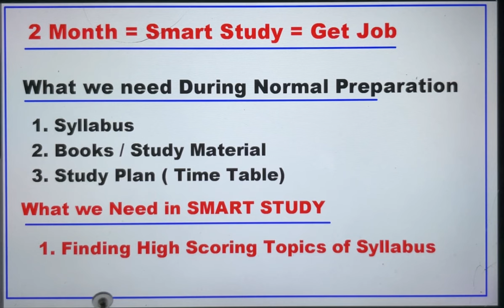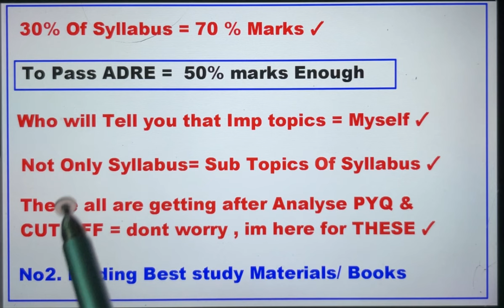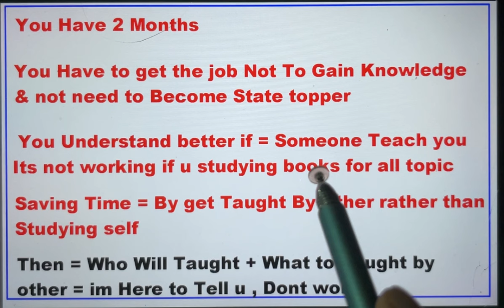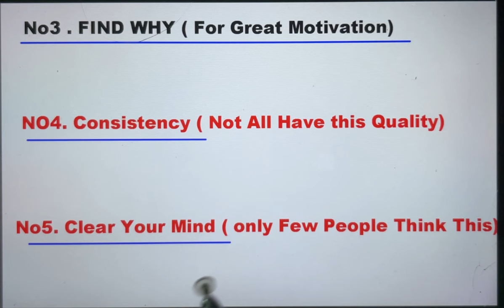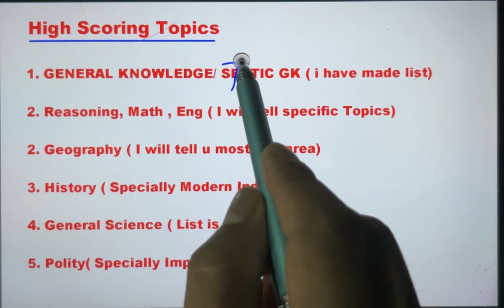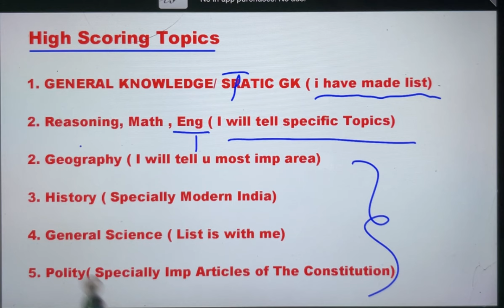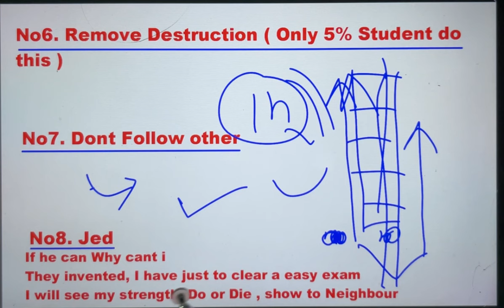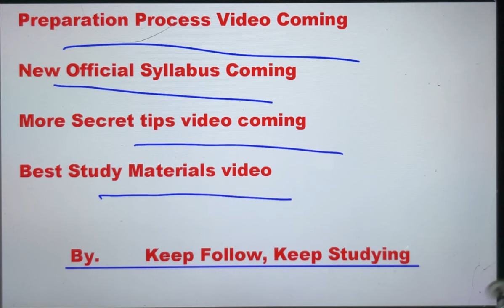ADRE Preparation ৰ Secret Tips ||Smart Study কেনেকৈ কৰিম||Video টো চাওক,চাকৰি লওক